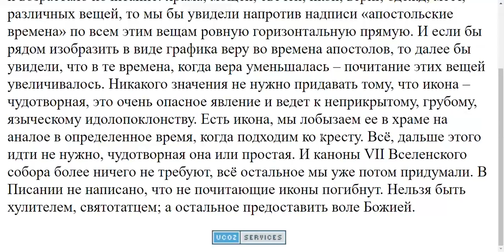746. Нужно ли почитать чудотворные иконы?